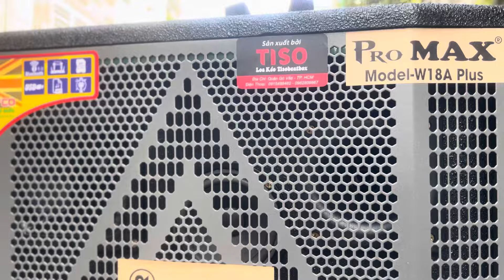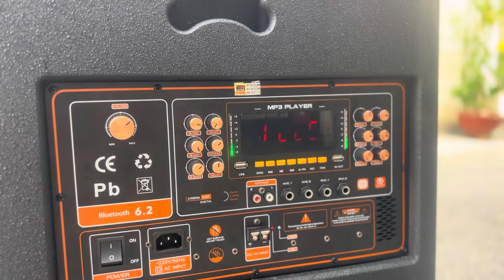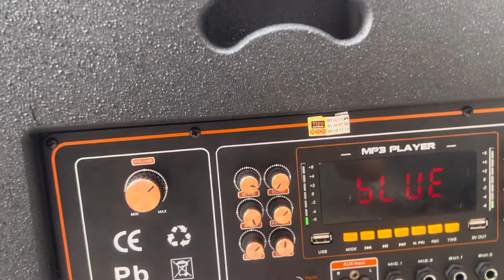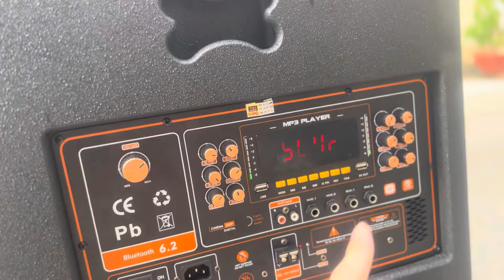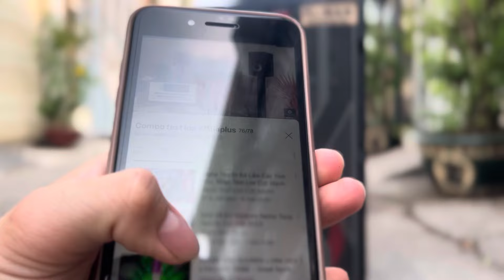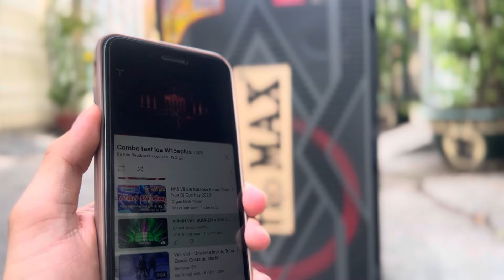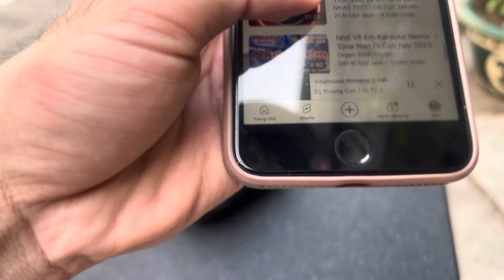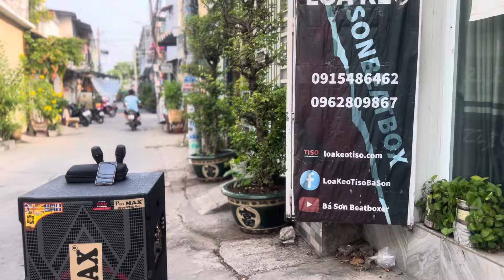Loa kéo 5 TẤC THẾ HỆ MỚI 2024 W18A PLUS 2024 - TOP BÁN CHẠY